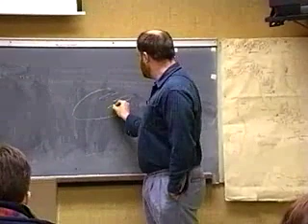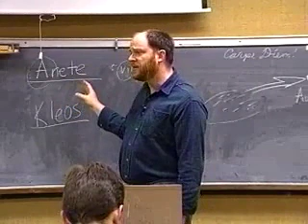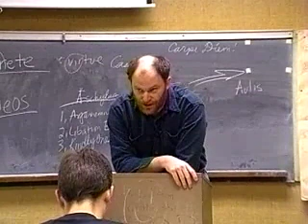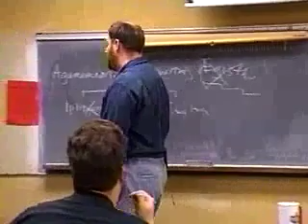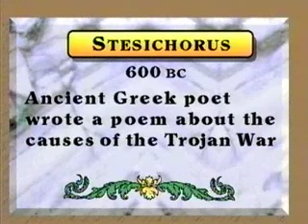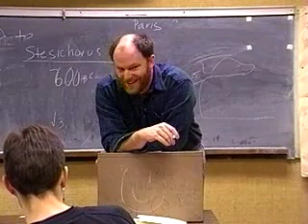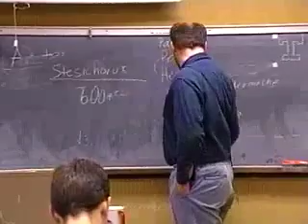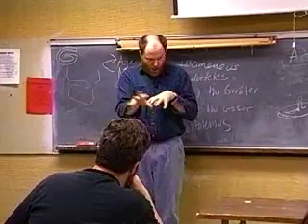Lecture 34 The Trojan War